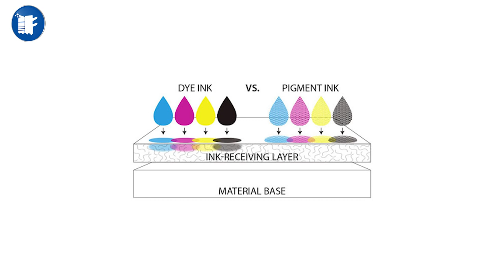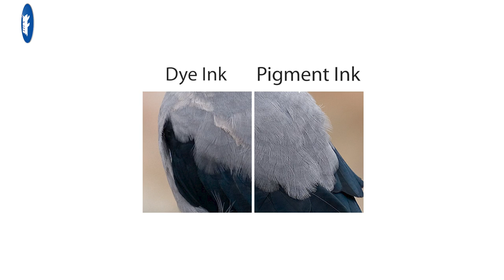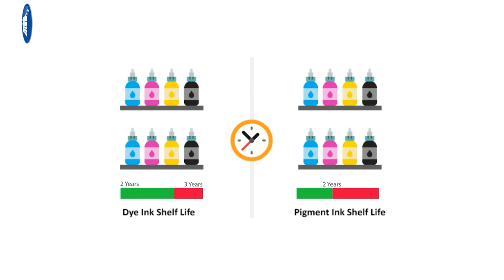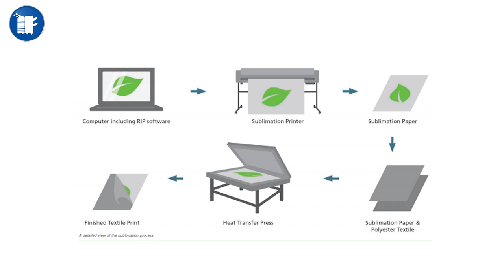Which ink to use in Inkjet Printer | Sublimation | Lubricant | Dye | Complete Guide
★ Awakening:
Which ink to use in inkjet printers their use properties and other related information. complete guide to uses and implementations of inks. Which ink to use for cloth, Which ink to use for mug printing.
🔴Video Content🔴

00:00 Intro
00:47 Dye Ink Vs Pigment Ink
03:00 Sublimation Ink
🌐.Important Links.🌐

Follow Us For Discount Offers!